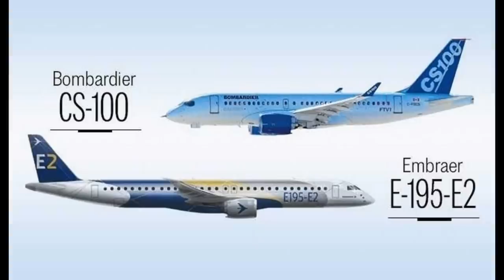АЁЛ "МУСУЛМОН ЭМАСМАН АЛЛОХНИ КЎРДИМ"...